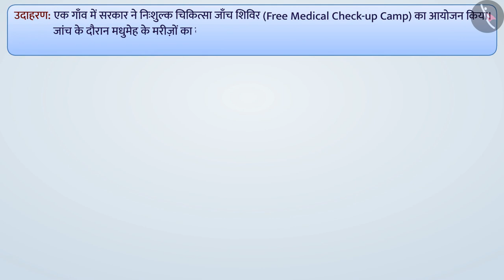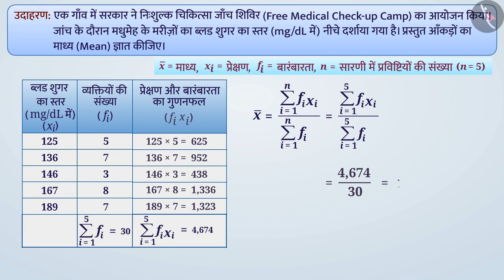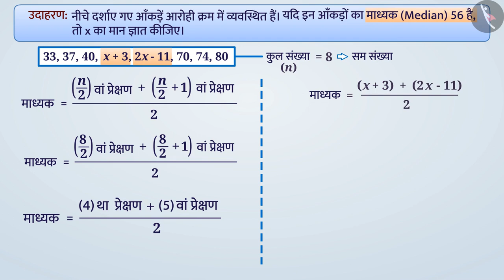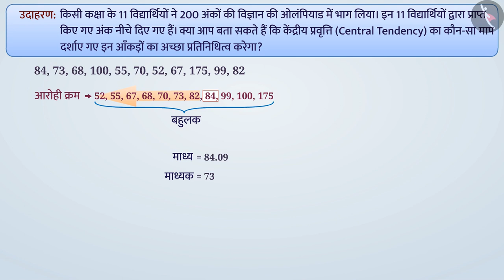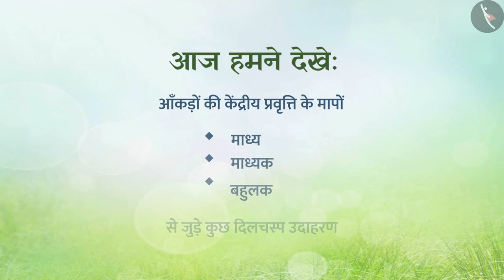केंद्रीय प्रवृत्ति के मापक | Part 4/4 | Measures of Central Tendency | Hindi | Class 9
केंद्रीय प्रवृत्ति के मापक | Part 4/4 | Measures of Central Tendency | Hindi | Class 9 | NCERT | सांख्यिकी

Measures of Central Tendency (Mean, Median and Mode) | Data Handling | Grade 9 | NCERT | Statistics

Welcome to part 4 of Measures of Central Tendency (Mean, Median and Mode). In this video, we will discuss various examples of Measures of Central Tendency (Mean, Median and Mode).